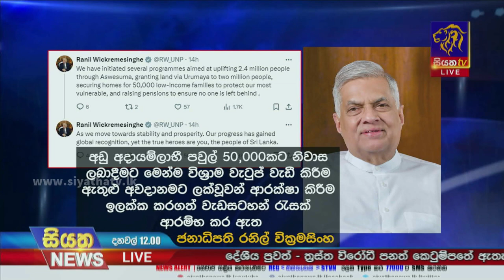රටට මේ වන විට ස්ථාවරත්වය හා සමෘද්ධිය ළඟා කර ගැනීමට හැකි වී තිබෙන බව ජනපති කියයි | Siyatha News